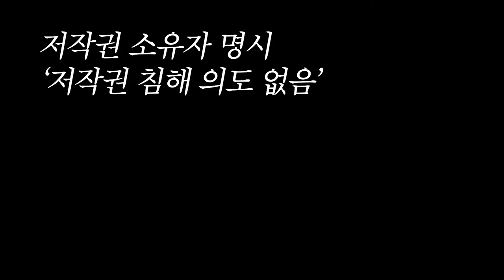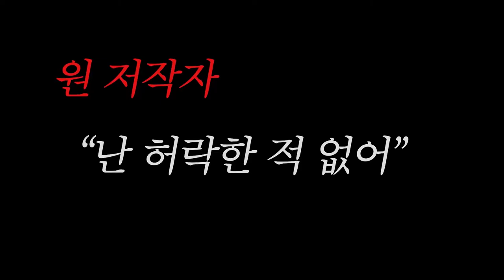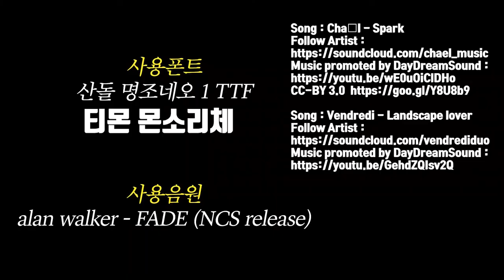유튜버 민수! 오늘은 내가 저작권 전문가~/대학생저작권서포터즈/LESS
지난 KING작권을 어겨 참교육을 들었던 유튜버 민수를 기억하시나요?
저작권 전문가가 다 된 유튜버 민수의 새로운 모습!

2019 대학생저작권서포터즈 9월 두 번째, LESS(4팀)